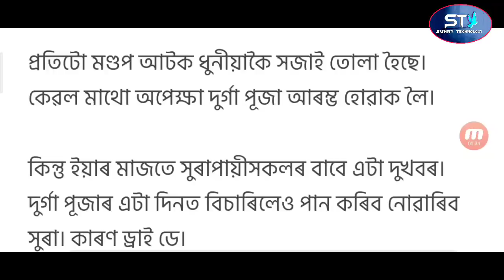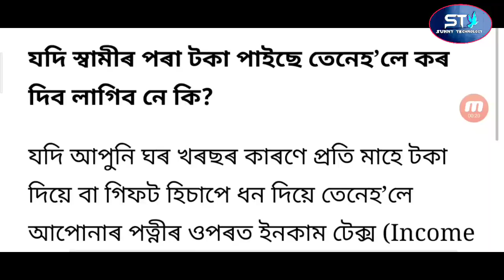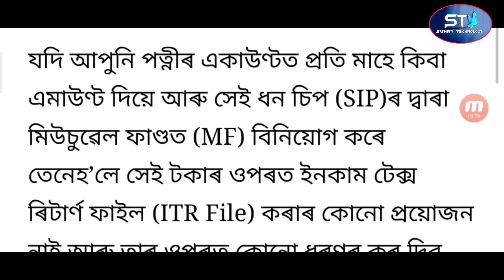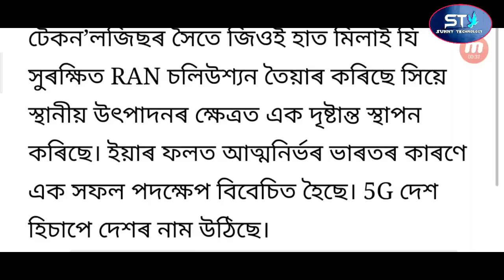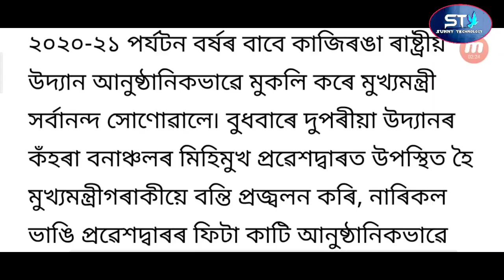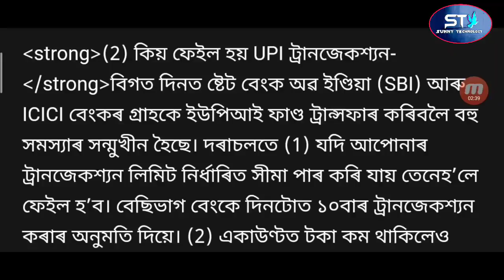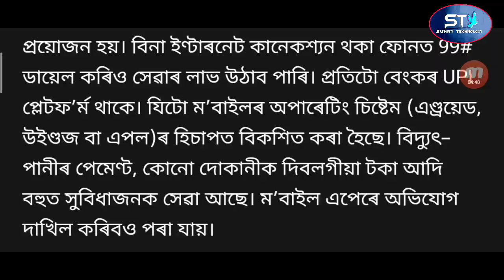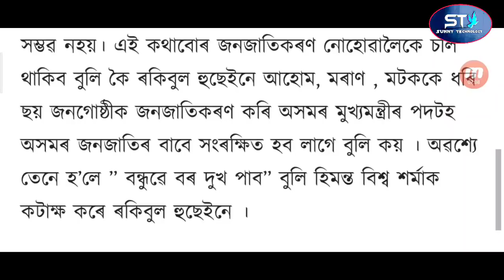Govt Get 90,000 Unemployed Job / Puja Shop Closed / Employees Salary Puja Bonus / Education Big News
Video Title :- Govt Get 90,000 Unemployed Job / Puja Shop Closed / Employees Salary Puja Bonus / Education Big News

Today in this video I have given information about and many more... Sunny Technology,

Copyright Act 1976, allowance is made for "fair use"for purposes such as criticism, comment, news, reporting, teaching, scholarship, and research fair use is a use permitted by copyright statue that might otherwise be infringing. non- profit educational or personal use tips the balance in favour of fair use.

                                             Sunny Technology
                                              🙏  ধন্যবাদ  🙏